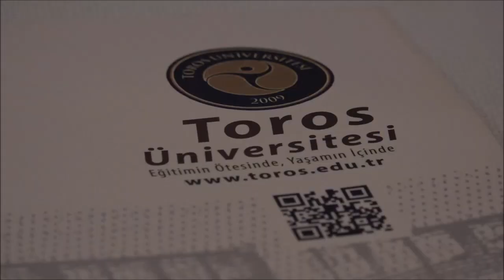Gastronomi Evi Eğitim Yuvası Oldu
Hatay Gastronomi Evi ile Toros Üniversitesi arasında staj protokolü imzalandı